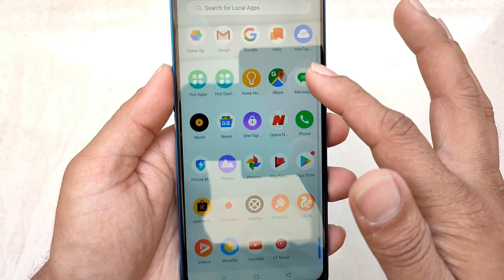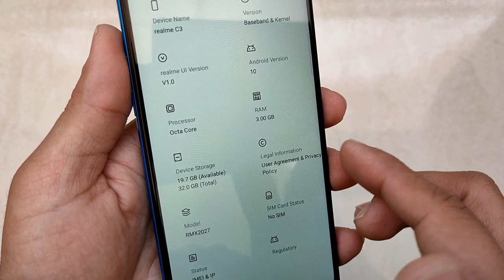Realme C3 unboxing Best budget GAMING phone under 7000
This is a very good device with a larger screen than Realme XT
PUBG plays equally on C3 and XT!
It has no fingerprint scanner.
when you record a video or taking a photo the preview shows a little blurry, but the actual photo and video are of good quality.